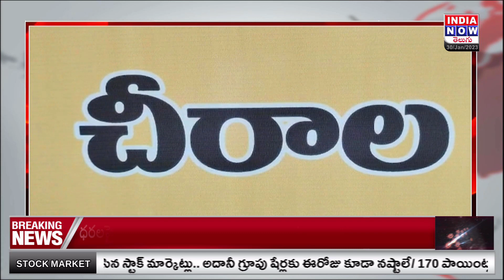Bharat Jodo Yatra Reached Its Conclusion , celebrations in Bapatla | INDIA NOW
కాంగ్రెస్ అగ్ర‌నేత రాహుల్ గాంధీ చేప‌ట్టిన భార‌త్ జోడో యాత్ర ముగింపు సంద‌ర్బంగా బాపట్ల జిల్లా చీరాల ముక్కోణం పార్క్ సెంటర్లో మాజీ ప్రధాని రాజీవ్ గాంధీ విగ్రహనికి పూలమాలలు వేసి నివాళులర్పించారు కాంగ్రెస్ నేత‌లు.